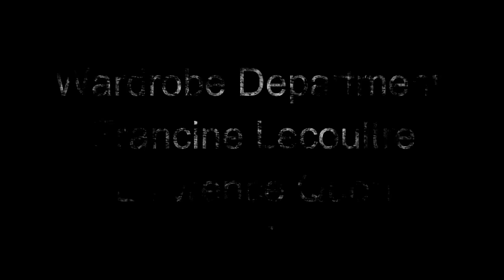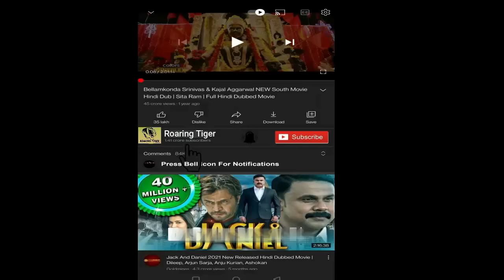The Fast and the Furious 2001 Movie || Paul Walker, Vin Diesel || Fast & Furious 1 Movie Full Review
The Fast and the Furious 2001 Movie || Paul Walker, Vin Diesel || The Fast & The Furious 1 Movie Full Facts Review

The Fast and the Furious is a 2001 action film directed by Rob Cohen from a screenplay by Gary Scott Thompson, Erik Bergquist, and David Ayer, from a story by Thompson. The first installment in the Fast & Furious franchise, it stars Paul Walker, Vin Diesel, Michelle Rodriguez, and Jordana Brewster.